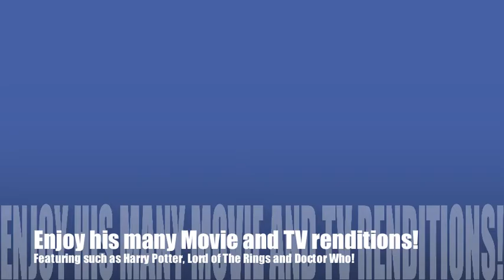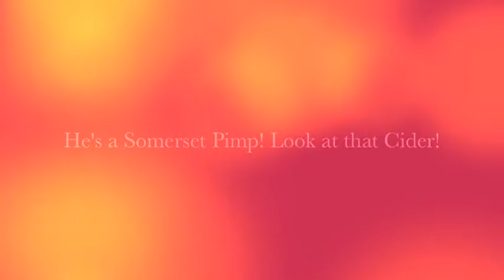The Drunken Exploits of George Shepherd!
A feature length production coming to a Cinema near you!